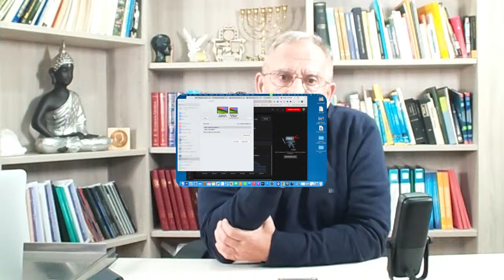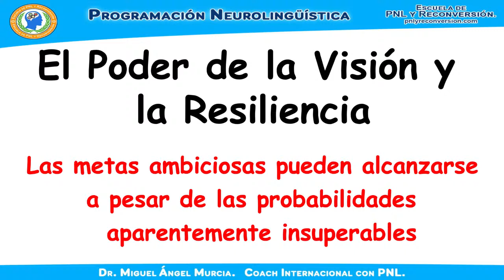2024: MAPA HACIA LA RIQUEZA👉DESPIERTA TU POTENCIAL: ESTRATEGIAS para Materializar tu Prosperidad 🚀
🎉 ¡Bienvenidos a mi Primer directo del año, querida comunidad! 🎊
🎁👇 REGISTRATE A NUESTRA Página web y obtén el regalo para convertirte en un verdadero triunfador

Este año será avanzar al crecimiento personal y nuevas oportunidades para cumplir eso quiero que se unan a mí en una experiencia única que te llevará hacia un futuro lleno de éxitos financieros y prosperidad.

💰 "El Mapa de la Riqueza 2024" 💎 es mucho más que unos simples vídeos; es una llave que te abrirá las puertas hacia un mundo de oportunidades financieras. ¿Alguna vez te has preguntado cómo las personas exitosas construyen su riqueza? ¿Quieres aprender los secretos que han llevado a millones de personas a alcanzar sus metas económicas?

Este directo será un viaje profundo y emocionante hacia la comprensión de cómo funciona el dinero y cómo puedes utilizar ese conocimiento para tu beneficio. Compartiré estrategias probadas, consejos prácticos y las últimas tendencias financieras para el año 2024. 💼💵

Pero este directo no se trata solo de números y finanzas. También exploraremos el aspecto emocional de la riqueza y cómo tus pensamientos pueden transformarse en realidad. Aprenderás a superar las barreras mentales que pueden estar frenando tu éxito y a cultivar una mentalidad de abundancia. 🧠✨

Así que prepárate para un directo lleno de sorpresas, interacción con la audiencia y un ambiente cargado de positividad y motivación. Este no es solo un directo, es una celebración de nuestros logros, un brindis por un futuro próspero y un compromiso de crecimiento continuo.

Únete a mí y a nuestra comunidad en este último directo del año y déjate inspirar para hacer del 2024 tu año de éxito financiero. 🔥💪

¡No te lo pierdas! Marca tu calendario, establece una alarma y asegúrate de estar aquí para despedir el año con un impulso hacia la riqueza y el bienestar. 💫🚀

¡Te espero con ansias en este emocionante evento! 🙌😀

mapa de la riqueza 2024,el mejor año,el mejor año de tu vida,supera tu riqueza,mapas de la riqeuza 2024,mapas de la riqueza 2024,tu pensamientos materializan tu prosperidad,prosperidad 2024,tu pensamiento materializa tu prosperidad 2024,atrae la prosperidad a tu vida 2024,el mapa de la verdadera riqueza 2024,el mapa de la riqueza,tus pensamientos,pensamientos en 2024,grandes riquezas,tecnicas de pnl,pnl y coaching,guia de pensamientos,riqueza,ser prosperidad